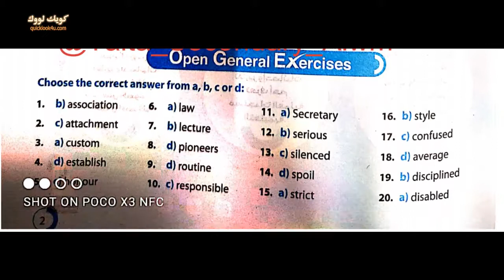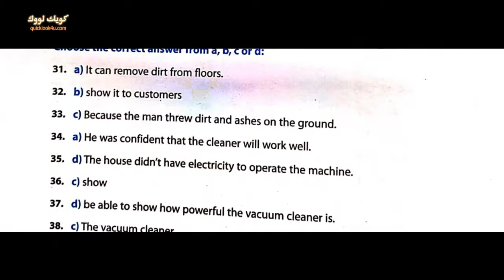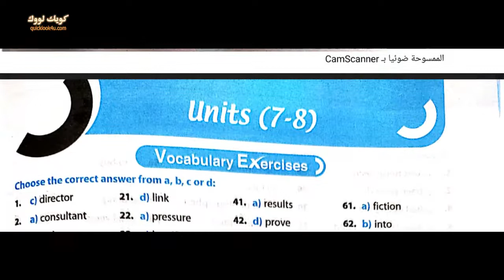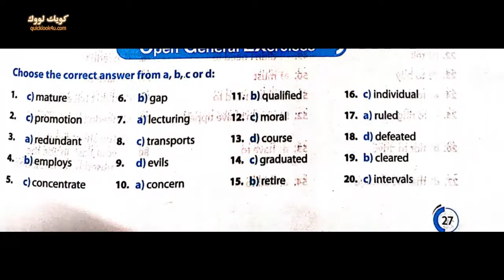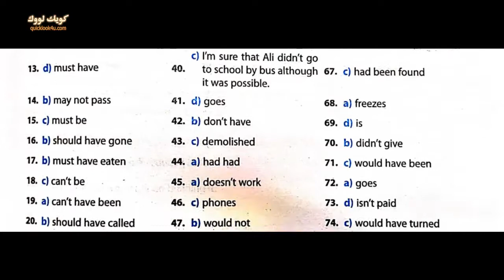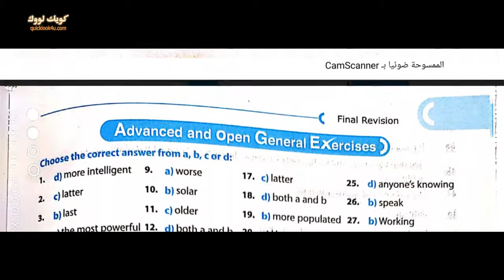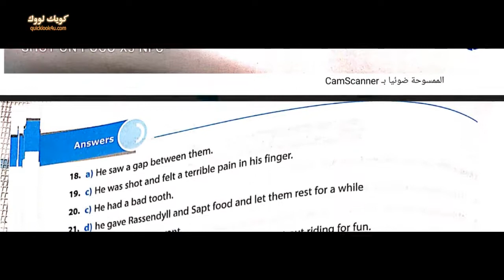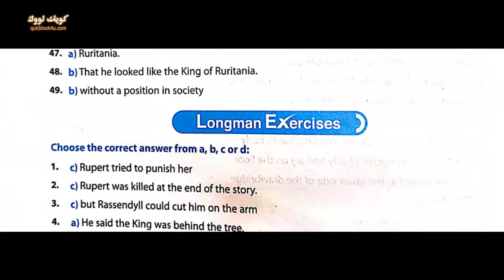اجابات جيم Gem المراجعة النهائية للصف الثالث الثانوى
مراجعة اللغة الانجليزية للصف الثالث الثانوي
الاجاباتات النموذجية لكتاب جيم المراجعة النهائية لمادة الانجلش 3ث
Gem 3 secondary Final Revision

مراجعة الانجليزي تالتة ثانوى،كتاب جيم 3،اجابات Gem,الاجابات النموذجية لمراجعة جيم،قصة 3ث،سجين زندا،prisoner of zenda